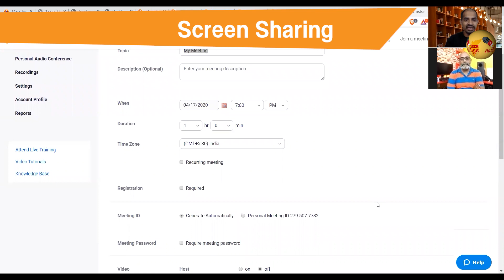ZOOM App ஆபத்தா? Lockdown மிகவும் பிரபல APP! சிக்கல் இல்லாமல் பயன்படுத்துங்க Ft. Giri Sonna Seri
Zoom app is a hugely popular video calling app in this Lockdown period due to Coronavirus Also, there are reported security threats in this app. In this video, we explain how to use ZoomApp safely and securely. Watch it before using the app.